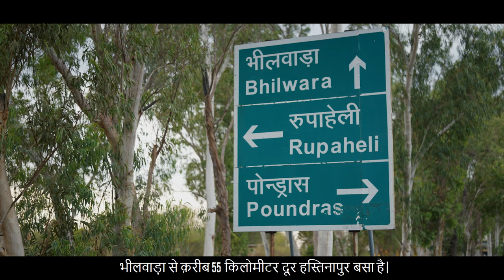चारागाह विकास – हम सबका प्रयास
The film showcases the efforts of rural communities across Rajasthan in restoring and managing their common lands. These efforts directly reflect the commitment of the Government of Rajasthan and other stakeholders to restore and improve the management of natural resources for a better future.

The film clearly highlights the impact of commons degradation on rural communities and the benefits of restoring and reviving them, particularly for women. It also celebrates the role of communities, especially women, in conserving the Commons.

These efforts serve as an inspiring example for communities and other stakeholders across the country and are critical for safeguarding our future, more so in the face of the unfolding climate crisis.